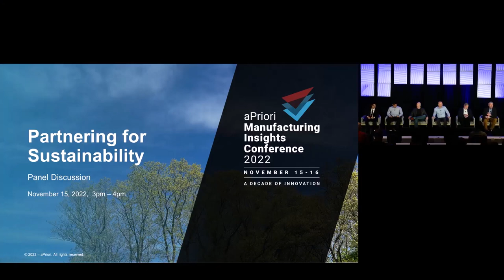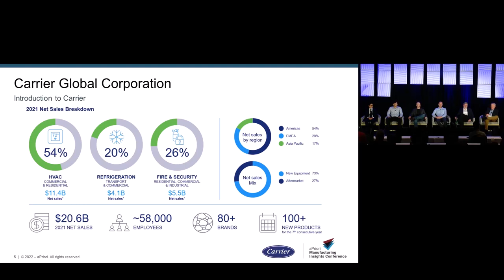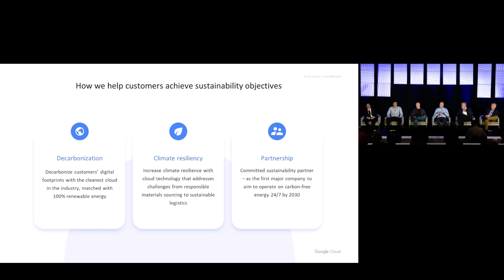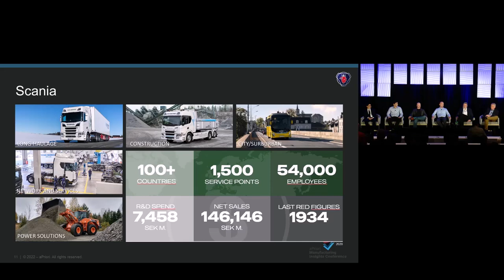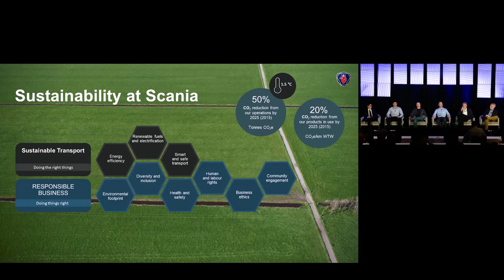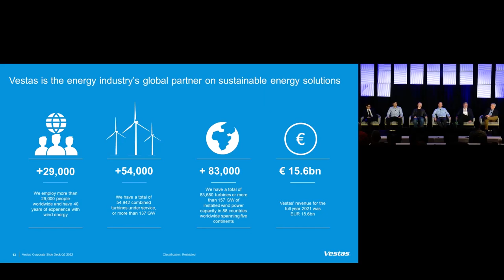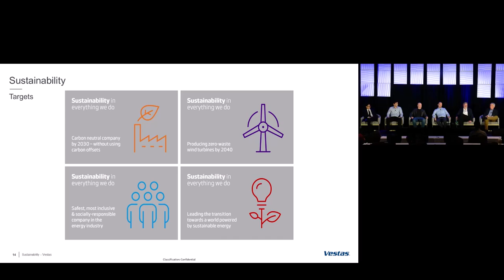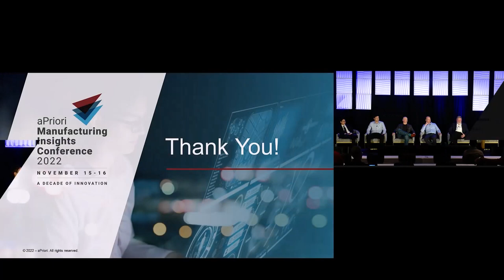Partnering for Sustainability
Sustainability in manufacturing and design is more important than ever.

Manufacturing simulation technology needs to adapt in order to provide designers and sustainability teams with the critical insights they need to meet their green design initiatives.

There are several ways that the industrial sector can make an impact on emissions with manufacturing. These include:

•  Design: using factors like recyclability
•  Sourcing: by viewing the regional energy grid mix
•  Materials: having insight into your CO2e
•  Process: having insight into how your process affects your CO2e

All of this is possible - and more - with aPriori’s Sustainability solution.

Watch this panel discussion to hear how aPriori has been working with customers to advance our Sustainability solution that tracks CO2e emissions from product manufacturing. Panelists include representatives from the following aPriori customers: Scania, Heliogen, Google, Vestas, and Carrier Corporation. See how top names in the manufacturing sector are utilizing technology to meet - and report on - their green design targets.